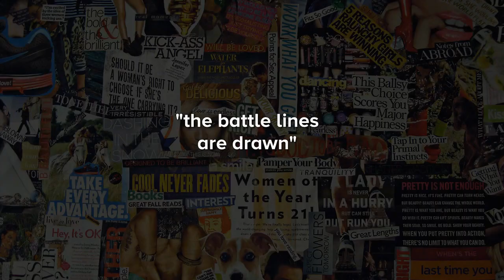Fact Raves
The Lifespan of a Fact – A Comedy About Journalistic Integrity

“I’m not interested in accuracy; I’m interested in the truth,” says John D’agata in the shockingly relevant play by Jeremy Kareken, David Murrell, and Gordon Farrell opening January 13th at Theatre Artists’ Studio in Paradise Valley.

Based on the true story and book by John D’agata and Jim Fingal, Lifespan of a Fact, examines the slippery slope between emotional truth and absolute fact. When renown and pedantic essayist, John D’Agata, is commissioned to write a feature essay on the tragic suicide of a teenager in Las Vegas, he faces off with new Harvard grad and eager-to-impress Jim Fingal, the intern fact-checker hired by iconic editor, Emily Penrose.

With a time-bomb deadline looming and an entire printing press on hold, this fast-moving 75-minute dramedy asks big questions about “fake news” and “alternative facts.” “Where is the line between emotional reality and absolute fact?” asks veteran Director, Richard Hardt. “This play is hysterical and deeply relevant in exploring the issues of social media, true journalism, and humanity.”